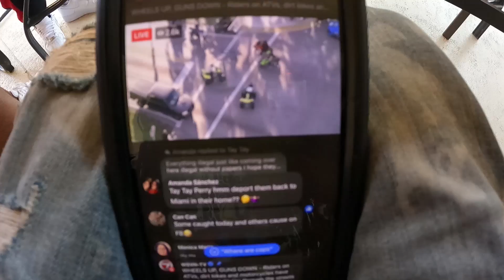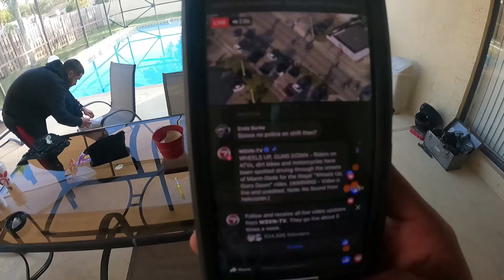MLK RIDEOUT 2021 LINKING UP WITH THE PACK PT.2 |THEY NOT OUTSIDE??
Whats good yall!!??WE LINKING UP WITH THE PACK AND GETTING ACTIVE!!! WHAT YALL RIDING HOW YALL SLIDING??
Dont forget to add me on xbox: bikelifeNUSKi and tell me you a subscriber!!!
We going up YA HEARD MEHHHHH! 🚀